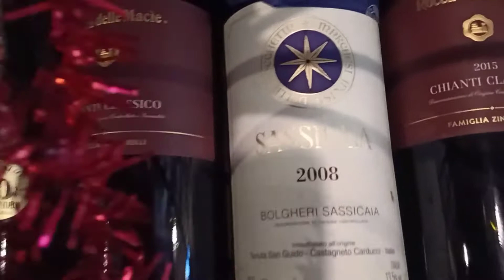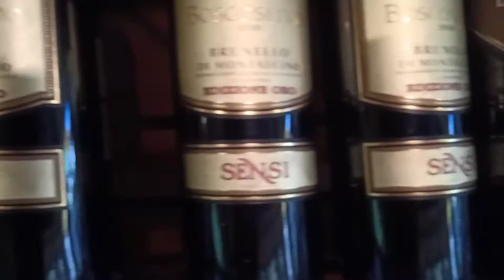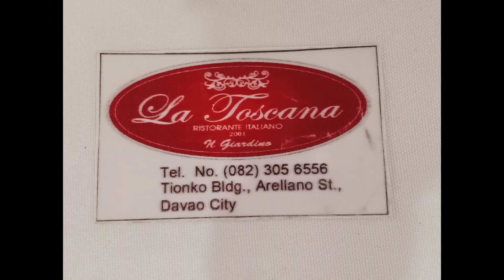UNPLANNED GALA WITH MY LOVE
La Toscana authentic italian restaurant located at Arellano St.Toinko bldg.Davao City